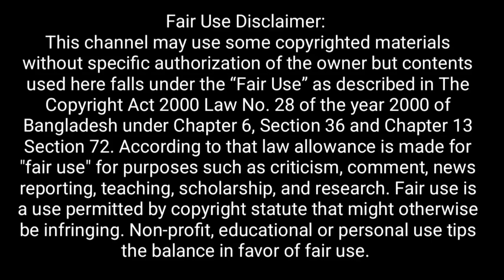দেখুন মানবতার বন্ধু কাকে বলে।Free motion by firoz hasan.Support humanity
Original video owner:Buy Dream Biker